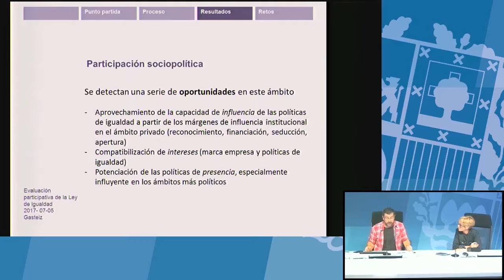Oportunidades en la participación sociopolítica